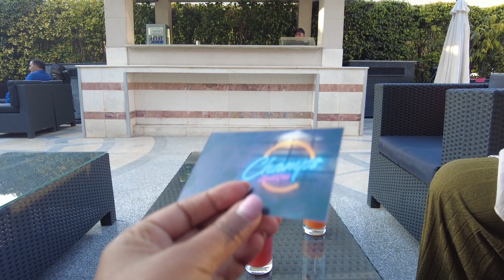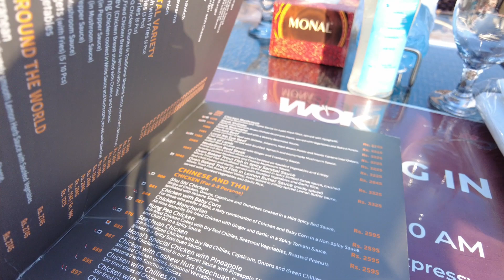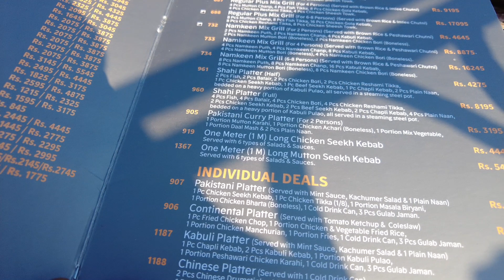PAKISTAN TRAVEL VLOG | COUNTRY 22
TRAVELLING TO PAKISTAN COUNTRY NO.22 WAS AN EYE OPENER AS A BLACK WOMAN. I LOVE IT AND FELT SO SAFE. THE HOSPITALITY I RECEIVED IN PAKISTAN WAS ABSOLUTELY AMAZING. I HAVE FUTURE PLANS TO VISIT AGAIN AS I ONLY MANAGED TO SEE ISLAMABAD AND PESHAWAR.

XoXo

MUSIC
EPIDEMIC SOUNDS
DURGAS DANCE - PAWAN KRISHA